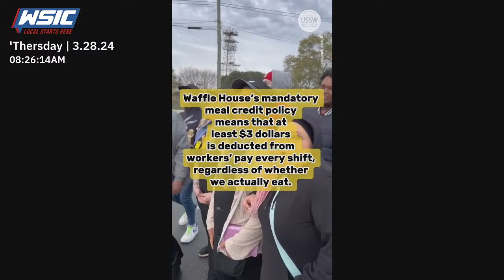'Thersday, March 28th, 2024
Tune in to the harmonious waves of laughter and lively banter as our charismatic hosts, Justin A . Ckezepis and Mamie Lee  bring the energetic pulse of Lake Norman to your ears.

Today's Guest
 Zach Gauthier | General Manager of bartaco | OPEN NOW! | Located in Birkdale Village

 Pharos Parenting | Raising awareness on Child Abuse | National Child Abuse Awareness Month begins in April

 Ben McKethan General Manager at Graystone Lodge | Located in Boone, NC | graystonelodge.com

Good Morning LKN | Weekday Mornings at 7am | WSICnews.com

Phone Lines are OPEN | CALL 844-STUDIO-4